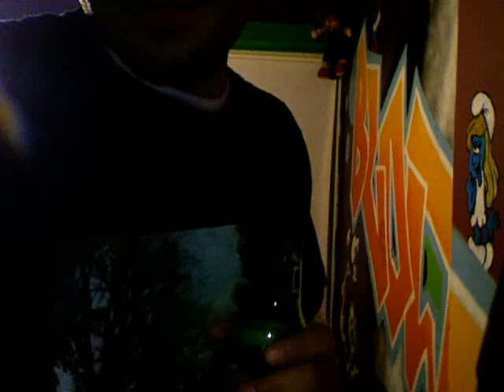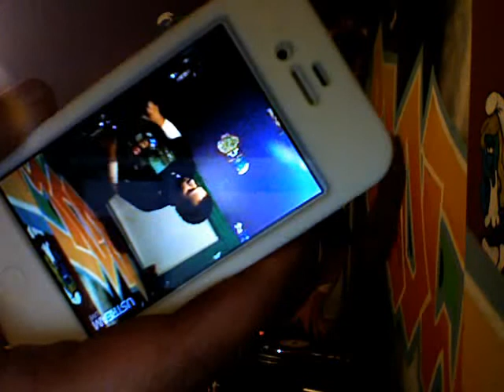eclass & blowout purple room